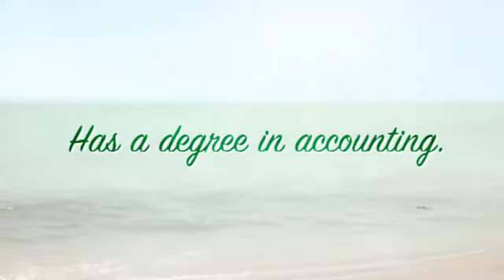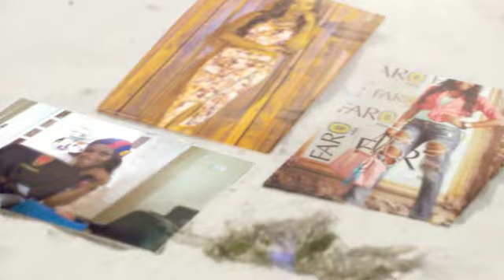A Beauty queen from Colombia